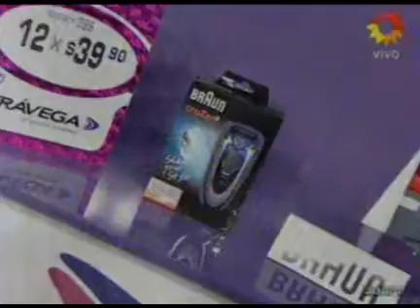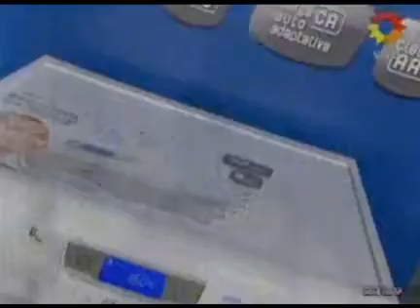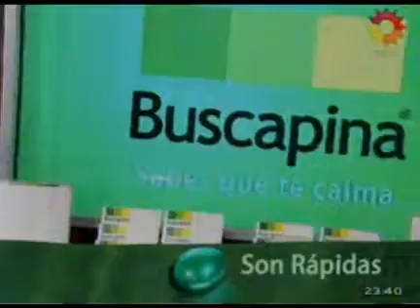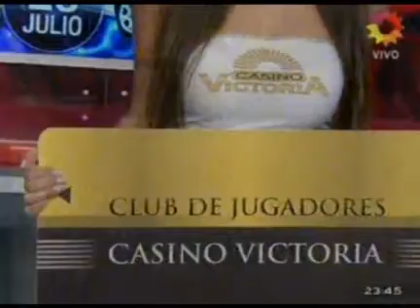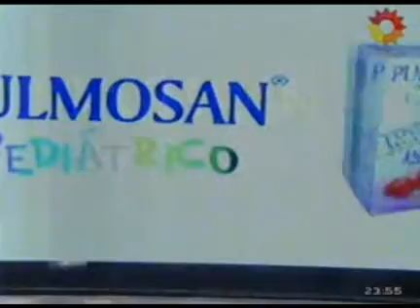Showmatch 2011 - 26 de julio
"No sé si es por el infantil o por algo así, pero sentí que no se tocaron en el día que más tenían que perrear", le dijo Marcelo Polino a Rocío Guirao Díaz evaluando su reggaetón. Ella aclaró que le encanta esa diversidad de géneros que está bailando. "Mientras bailabas hice un repaso de todas las parejas del certamen y creo que la de ustedes es la que más está aprendiendo", dijo Marcelo Polinodurante la devolución a Jimena Barón. La actriz de Los Únicosdijo que su novio calificó a la coreografía como "innecesaria" y dijo que para el caño va a estar soltera. Hubo varios rumores durante la semana que afirmaban que estaban muy peleados porque ella se había cortado sola con el sueño, pero Noelia Pompa yHernán Piquín demostraron en la pista que está todo bien entre ellos. Después de la coreografía, Hernán le contestó a Marcelo Polino por sus dichos de la semana pasada y mantuvieron una pequeña discusión.